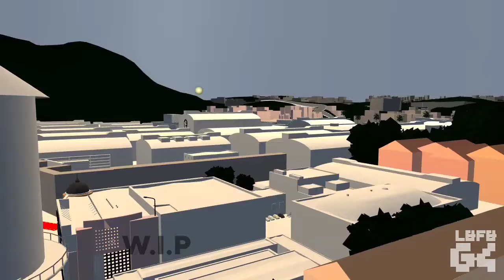W.I.P | BoostNetworkStudios Logo